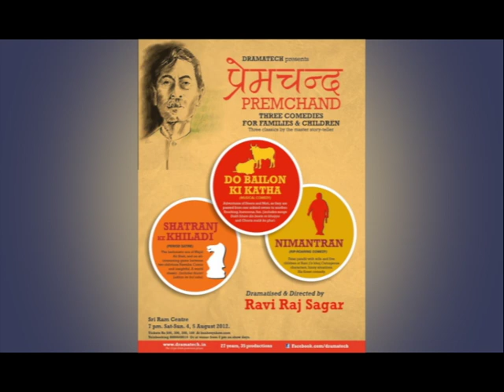Do Bailon Ki Katha based on short story by Premchand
A play adaptation of the famous story of Premchand. By Dramatech theatre group.